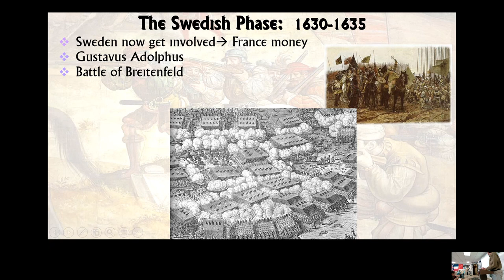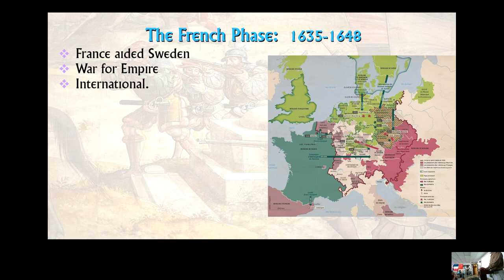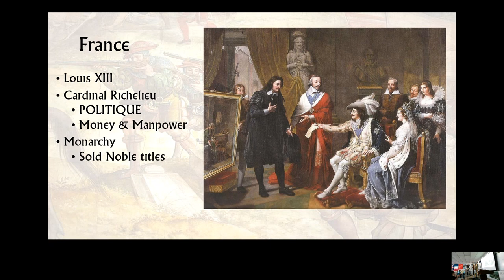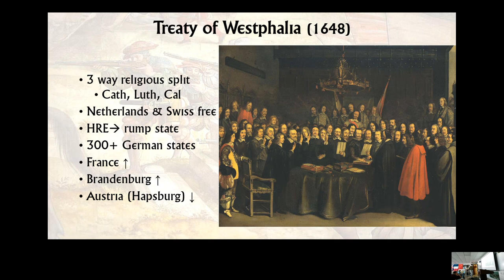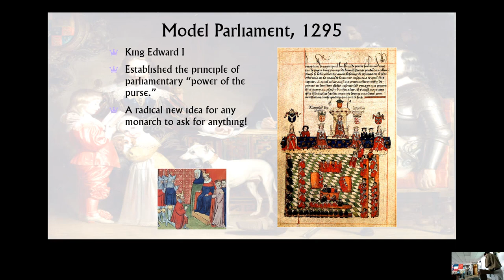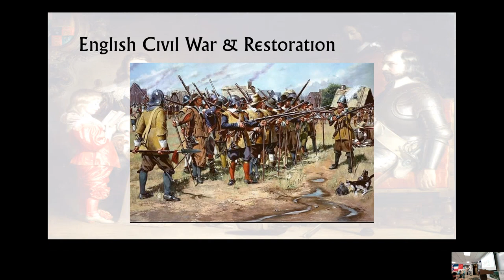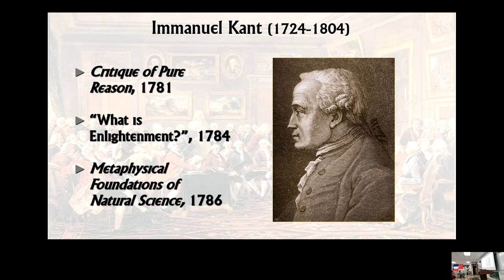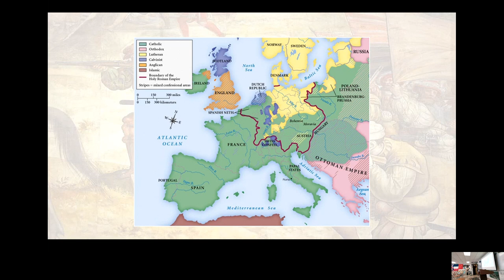2 22 2024 Western Civ 30 Years' War II